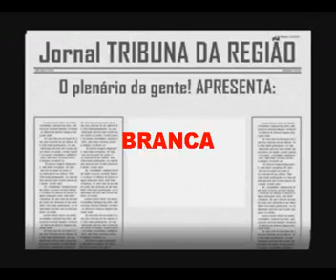01 - VÁRZEA BRANCA campeonato 2010 - bastidores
Prefeito - João Melancia, João Dias de Castro,
João Dias Ribeiro - SÃO RAIMUNDO NONATO -  Juçara, Jussara